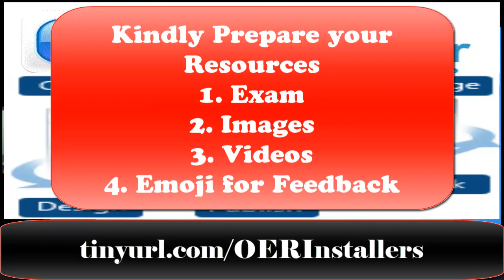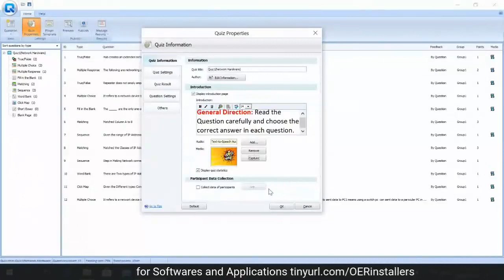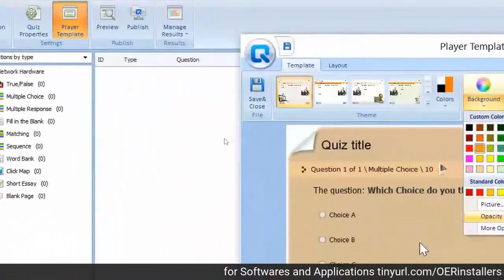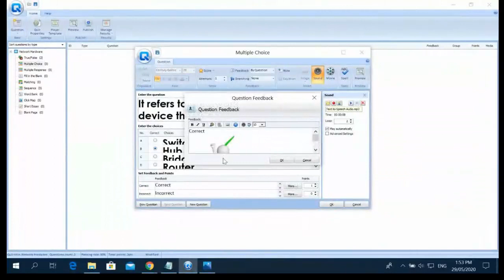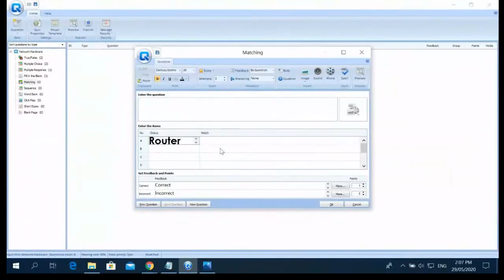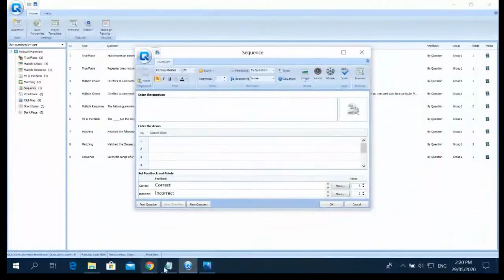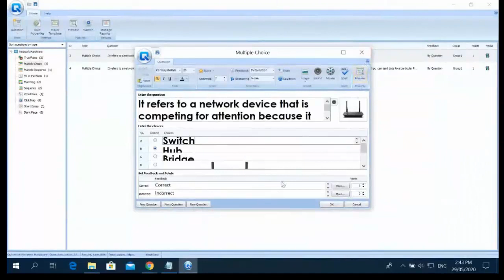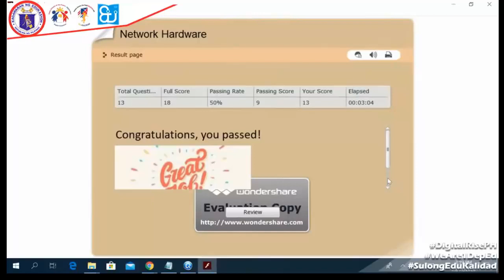Basic OER DepEd EdTech | WonderShare QuizCreator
WonderShare QuizCreator
This app enables trainers & educators to make quizzes for online testing. You can also track the quiz results & analyze the statistic report w/ the Quiz Management System (QMS). There are 9 question types to use. Multiple Choice, Fill in the Blank, Matching Type, Sequence, Word Bank, Click Map & Short Essay.